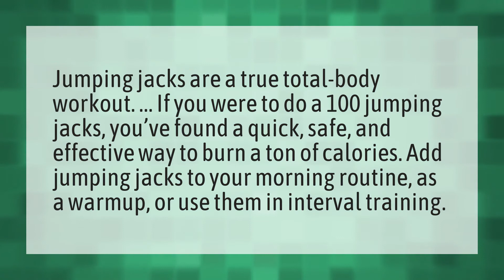Will doing 100 jumping jacks a day?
Squats Burn Fat • Will doing 100 jumping jacks a day?